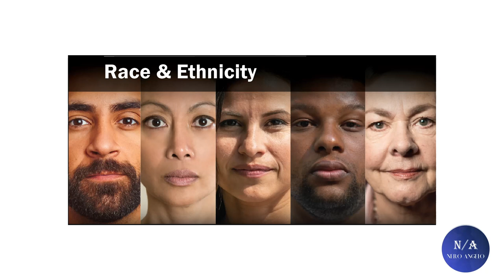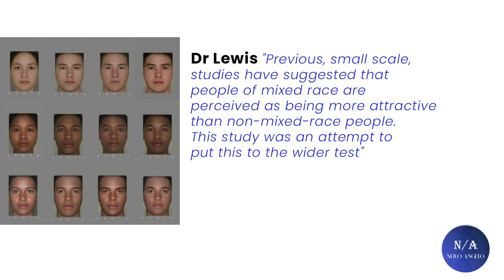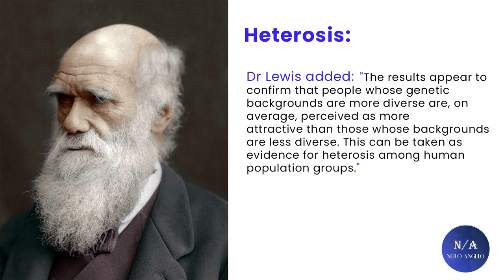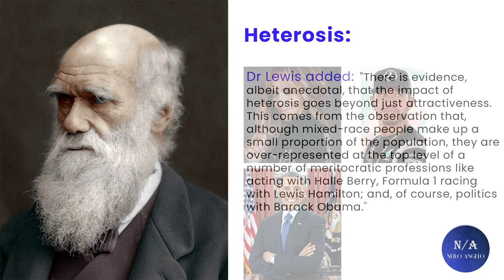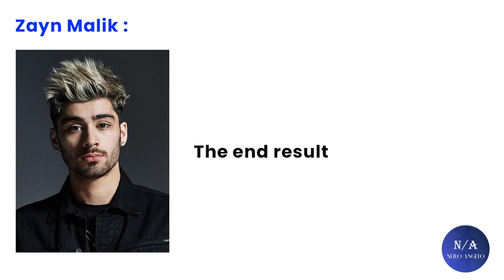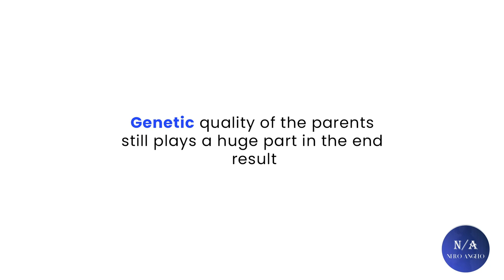Are Mixed Race Men More Attractive ? (blackpill analysis)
Hey guys in todays video we will discuss if mixed race men are attractive or not hope you guys enjoy this one.